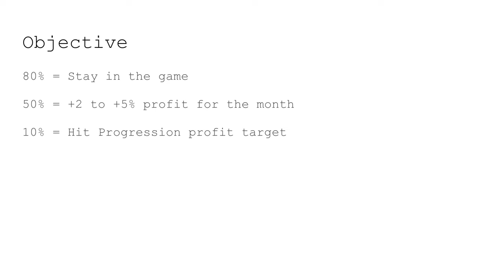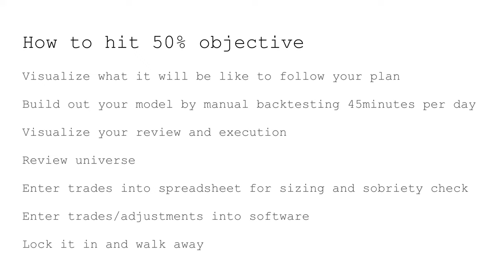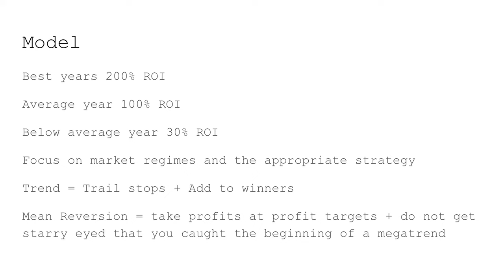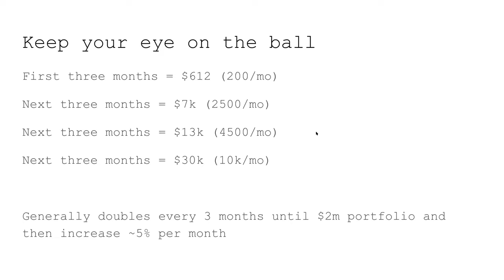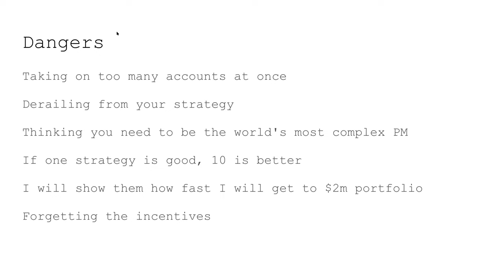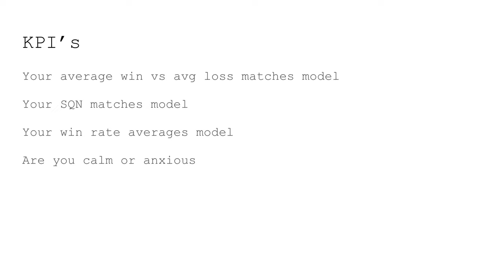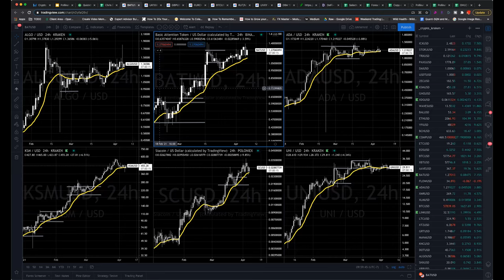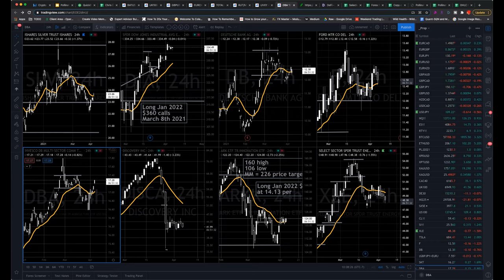How to Succeed in Prop Trading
Last week in the we went over the plan on how to Tryout for a prop firm and more importantly how to succeed at it.

There are a lot of prop firms out there that you can tryout for, by putting up a couple hundred dollars. They usually have pretty strict requirements such as stop loss levels, % risk per trade, profit targets, days/months to achieve the profit targets and other requirements.

First you need to know that about 4% of traders who tryout for prop trading succeed, or 96% fail.

If you aren’t consistently profitable already, then doing the tryout won’t do anything for you and you’ll just be giving your money away.

Before you consider trying out and joining a prop firm you need to have a system that you know the performance of. is the tool we use to build our systems and to have our metrics so that we can apply them to the requirements of these prop firms.

For example, City Traders Imperium, their requirements are among the strictest of all of them. But they also will fund you up to (and likely well beyond if you perform) a $2 Million Dollar account.

But, your max loss is 4% (from any level). If your account has a drawdown from all time highs, that is 4%, you are disqualified. This is only in the trial phase, when funded you are only limited to 4% from the account balance, not highs.

The profit target is +12.5% so a 3:1 profit/loss ratio.

You have 30 trading days to achieve this, but a trading day is considered any day that you make any purchase. So if you have a strong swing trading system that catches a good trend and you only make a few buys it’ll take a long time to achieve the 30 day rule, even if you hit the profit targets.

There is also a limit to max risk exposure you can have, and it isn’t all that big. You can hold overnight/weekends and through any economic/news release event.

The requirements aren’t easy, to say the least.

If you risk 1% and had a bit of a drawdown, you can lose the account in 4 trades, and we know most traders don’t understand the MEGA edge that position sizing is.

If you are considering trying out for a prop firm I suggest you build a trading strategy and risk management that stays within the firms requirements. If you can't do that yet, reach out!

We’ve gotten numerous traders funded at City using the tactics from the Consistently Profitable Trader course, and the this framework we built is the secret weapon to getting funded and earning $50k a month trading millions of dollars.

Watch this video, and join us in the and let’s get you funded!

Top Step Trader is the best prop trading firm for serious day traders